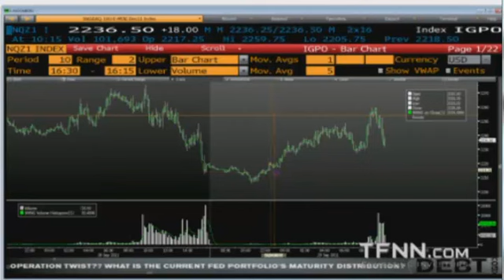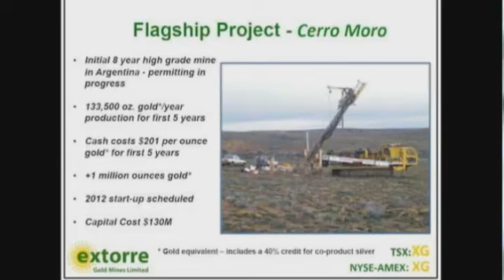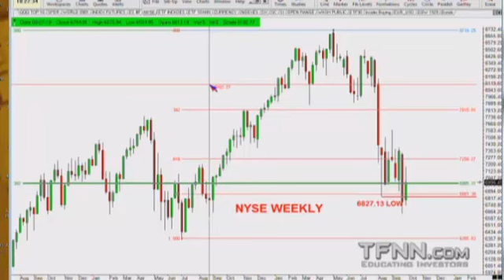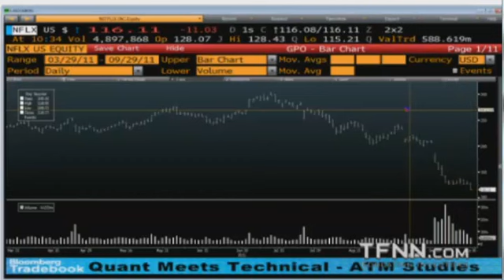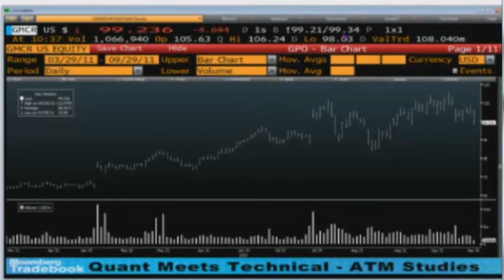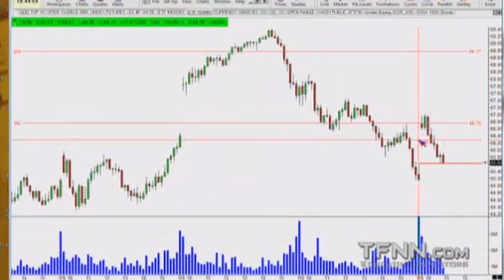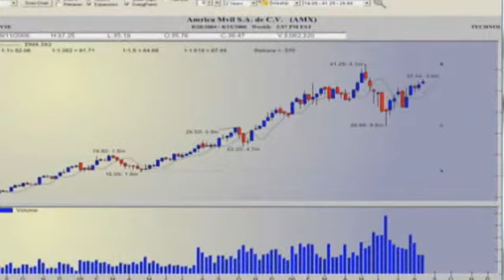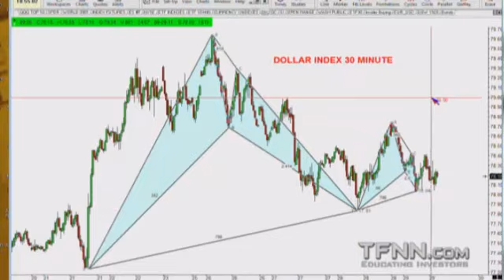Sep 29 Money Masters with Tom O'Brien and Steve Rhodes - 2011.mp4